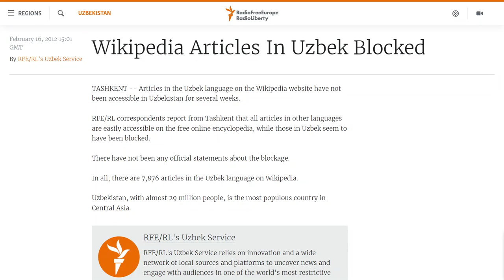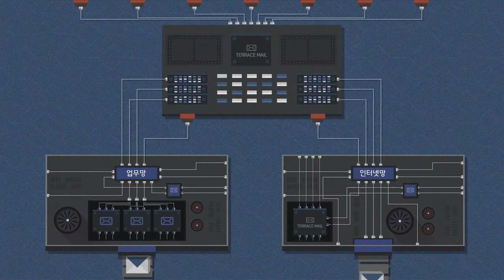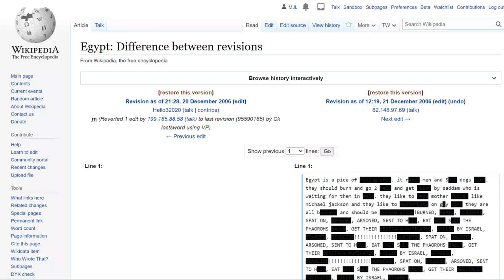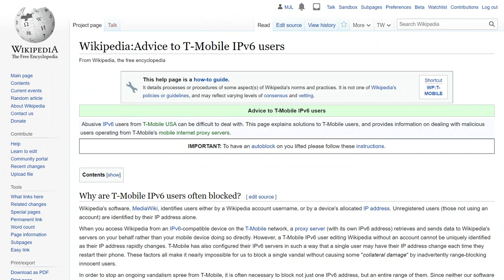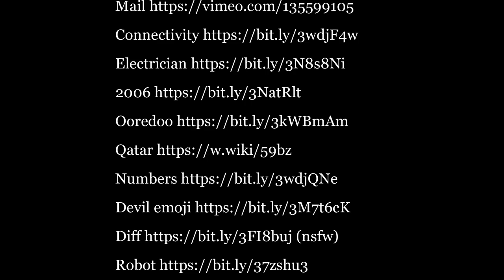That time Wikipedia accidentally blocked an entire country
The name of the series is actually called "Why Wikipedia Works". The "Eighth as Interesting" thing was just a one-off gimmick.

Wikipedia once accidentally blocked all of Qatar from editing. Here's how and why.

Don't ever forget that Wikipedia (and its sister projects) are built off the contributions of otherwise ordinary individuals. Considering getting involved!